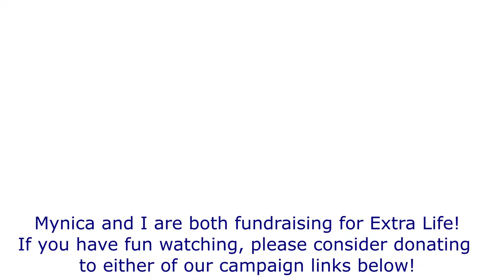Run for your life, Mynica! | Project Winter w/ Friends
She knows I'm the traitor.
I know she knows I'm the traitor.
We both know she has to make it to the chopper or die trying.
Relive the ending of the previous video, but from Mynica's perspective!

👍Mynica and I are Extra Life charity streamers, so if you enjoyed this video and want to support our Extra Life fundraising efforts, please donate to any of our campaigns below:

CTA and mograph visual effects from: Production Crate

Thumbnail created in Canva. It's a free service! If you sign up with this link and create a design, I get credit to download premium content